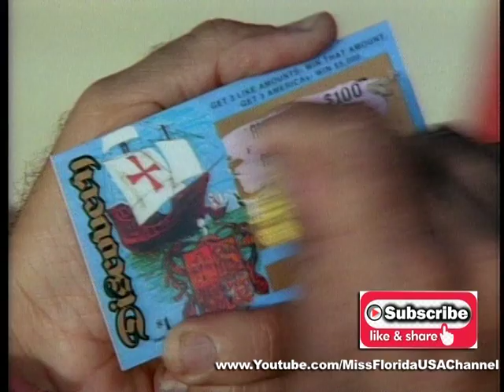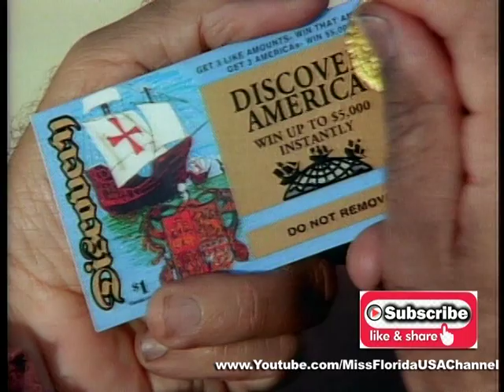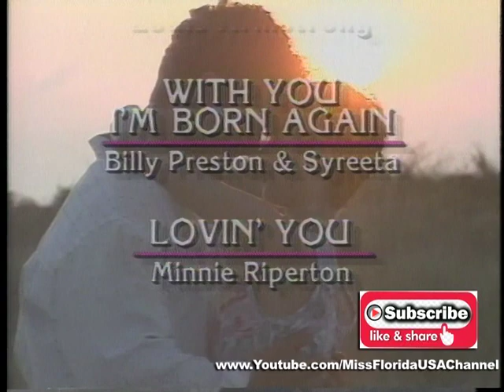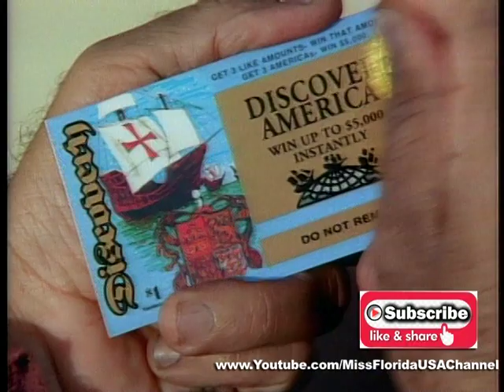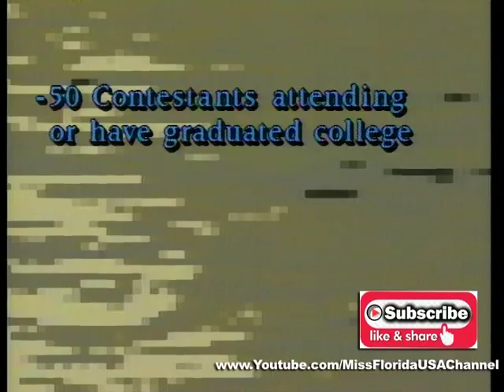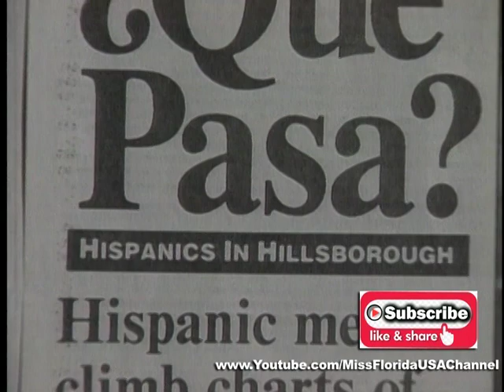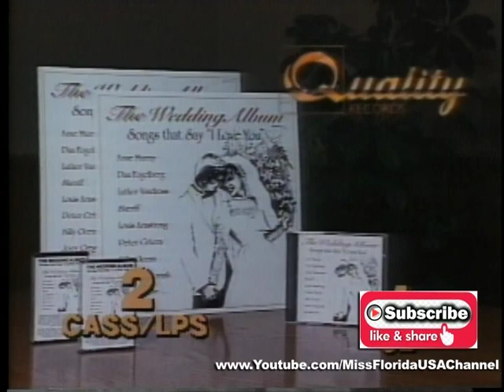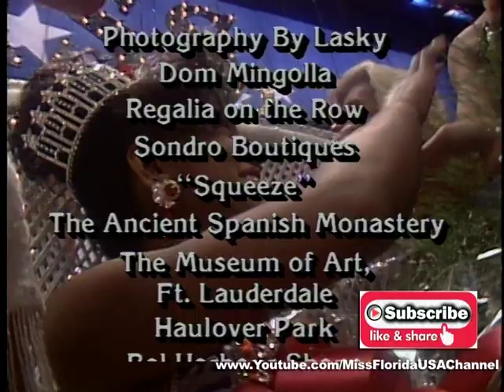1993 Miss Florida USA Finale & Television